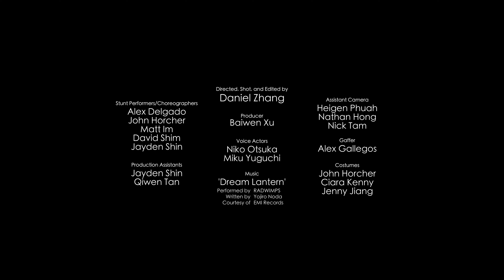'Radiant Generations' | AAA Fashion Show 2024 Trailer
AAA's biggest end-of-the-year event is back! Fashion Show is an annual dance showcase held by UIUC's Asian American Association. We hold weekly practices where students of all dance experiences can learn a variety of popular and pan-Asian dance styles.

Head Coordinators: Annie Wang, Michelle Zeng
Throwback Coordinators: Hahnbit Lee, Nicole Huang, Matty Tang, Raymond Chen
Cultural Coordinators: Linlin Cao, Andy Li, Amy Chen, Christine Shao
Nightlife Coordinators: Kira Diaz, Christine Xiao, Dominick Zielinski

Directed, filmed, and edited by Daniel Zhang

Producer: Baiwen Xu

Voice Actors: Niko Otsuka, Miku Yuguchi

Stunt Performers/Choreographers: Alex Delgado, John Horcher, Matt Im, David Shim, Jayden Shin

Assistant Camera: Heigen Phuah, Nathan Hong, Nick Tam

Gaffer: Alex Gallegos

Costumes: John Horcher, Ciara Kenny, Jenny Jiang

Production Assistants: Jayden Shin, Qiwen Tan

Follow Fashion Show on Instagram: @aaafsuiuc

Follow AAA on Instagram: @aaa_uiuc